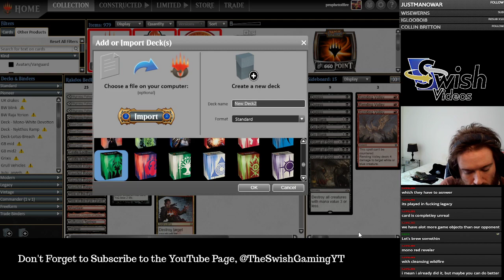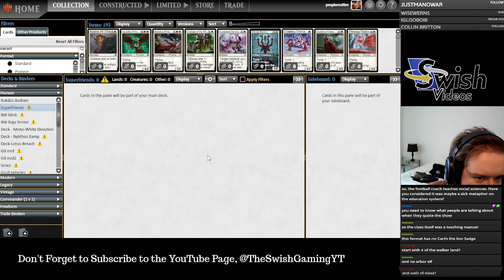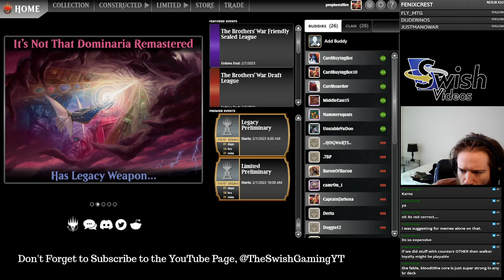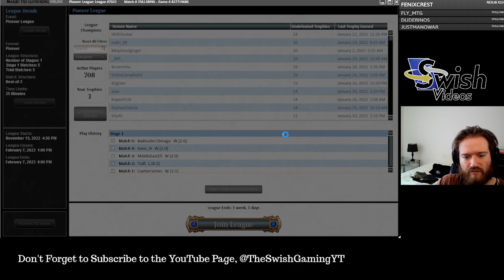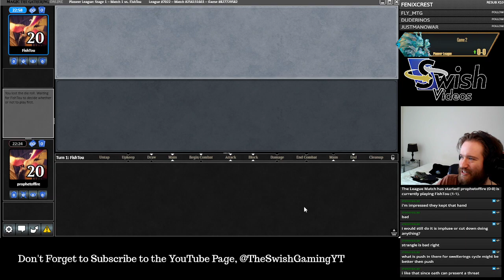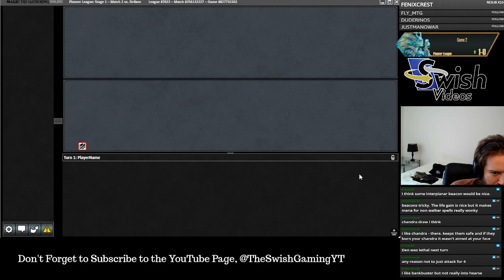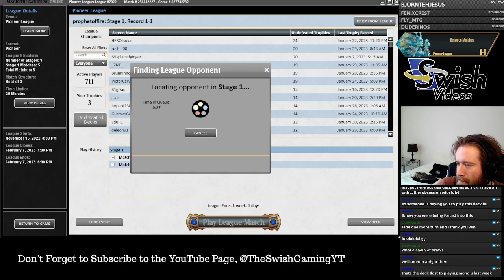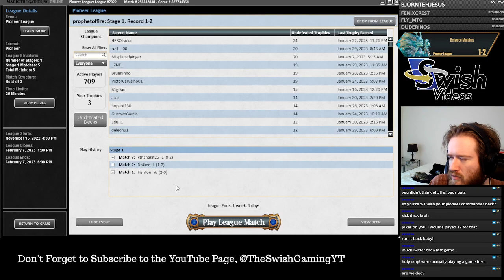Pioneer | Brewing Lutri Superfriends